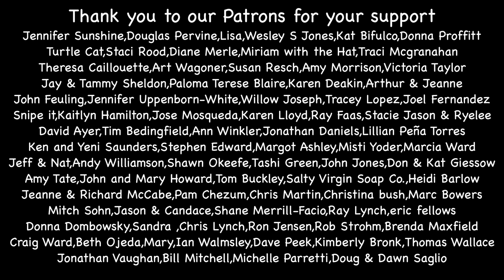POURING CONCRETE COUNTERTOPS for our BRICK PIZZA OVEN // pizza oven build PART 2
Our Minimal Baby Item List
Portable Changing Pad
Burt's Bees Baby Socks
Comotomo Baby Bottle
Baby Bouncer
Ergo Baby Carrier
Manual Breast Pump
Eco Boom Diapers
Baby Co-Sleeper
Organic Swaddles